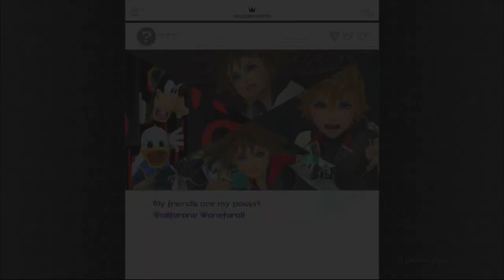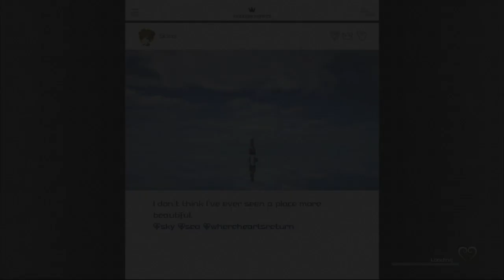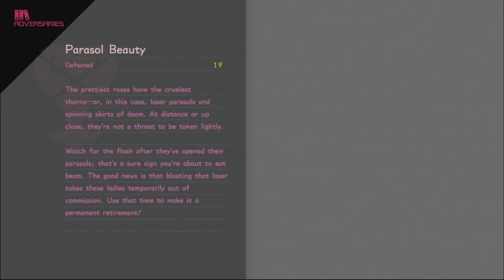Let's Play Kingdom Hearts III [blind] part 16 - Monster Outc.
This is for later, but we ended up finding out we WEREN'T supposed to fight that thing yet. So I don't know if that shows I'm good at this game (for not dying sooner) or bad at it (because I unknowingly ran into a boss too tough for me to handle).
Anyway here's Let it Go